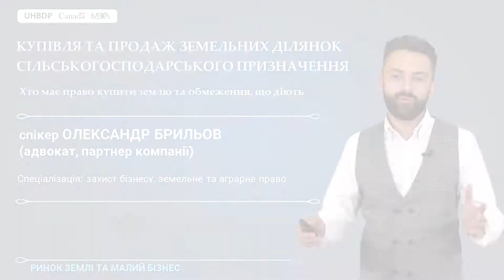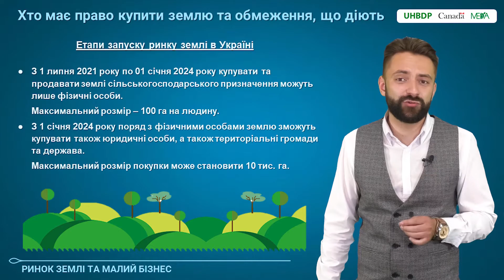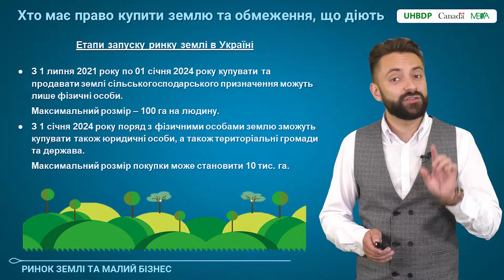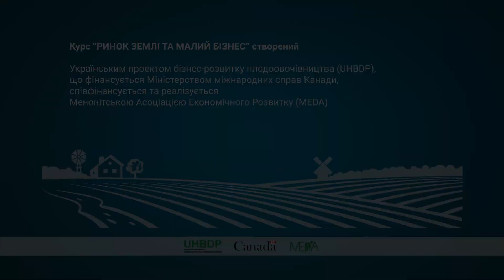1.2 Купівля та продаж земельних ділянок с-г призначення. Хто має право купити землю, діючі обмеження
Вітаємо! Це відео є частиною курсу «Ринок землі та малий бізнес».

🔸Професійні юристи у невеличких відеолекціях розкриють різні земельні теми:
Хто має право купити землю та обмеження, що діють. Переважне право. Як його використати для придбання орендованої земельної ділянки. Як підготуватись до укладення угоди купівлі-продажу земельної ділянки. Реєстрація земельної ділянки в Держгеокадастрі. Зміна цільового призначення землі приватної власності. Етапи заміни. Мораторій. Внесення змін до  державного земельного кадастру. А ще: Емфітевзис, Суперфіцій, Сервітут та багато іншого.

🔸Програма курсу:
• Купівля-продаж земельних ділянок сільгосппризначення.
• Встановлення та зміна цільового призначення земельної ділянки.
• Земля як об’єкт цивільних прав. Власник землі.
• Категорії земель/ цільове призначення земельних ділянок. Внесення змін до Держгеокадастру.
• Оформлення користування земельною ділянкою.
• Емфітевзис, Суперфіцій, Сервітут.

Зареєструйтеся на Агровікі та дивіться будь-які тематичні відео з курсу «РИНОК ЗЕМЛІ ТА МАЛИЙ БІЗНЕС» у зручний для вас час.

• Закон України “Про внесення змін до деяких законодавчих актів України щодо умов обігу земель сільськогосподарського призначення”

Більше інформації по плодоовочівництву, бджільництву і лікарським рослинам у нашому телеграм каналі